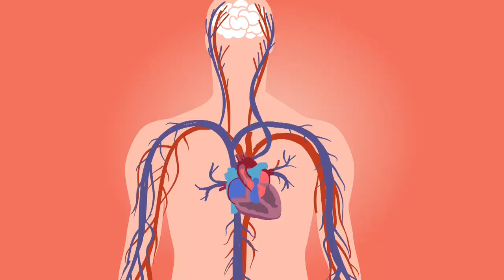₹3500 में शुरू करें बिजनेस।How to start a salt business?salt packing business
This video explains how to start a salt business or how to start a salt business.

cover topic
How to start a salt business?
नमक का बिजनेस कैसे शुरू करें?
How to start a salt wholesale business?
नमक का होलसेल बिजनेस कैसे शुरू करें?
salt packing business
salt business
Sasta business
business ideas
नमक का बिजनेस।
 खड़ा नमक का बिजनेस।
नमक का बिजनेस कैसे करें?
How to do salt business